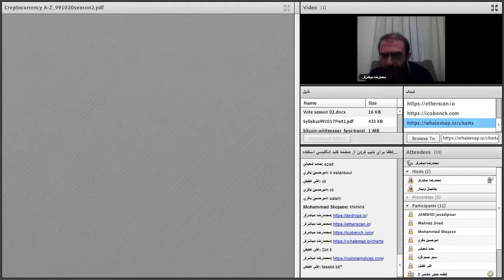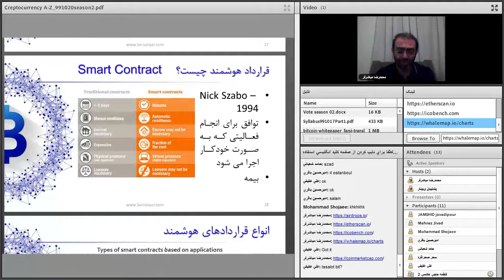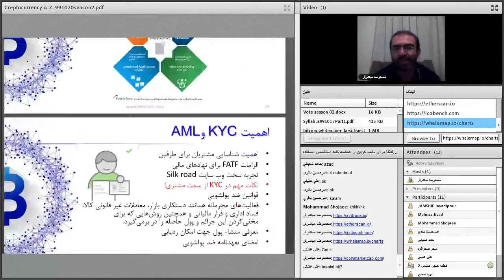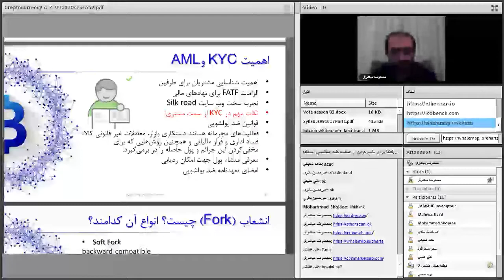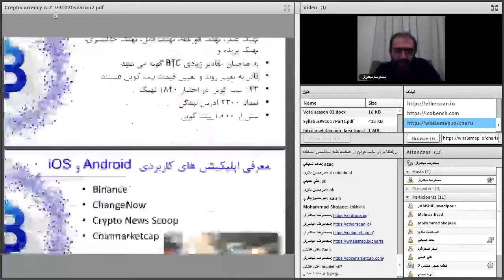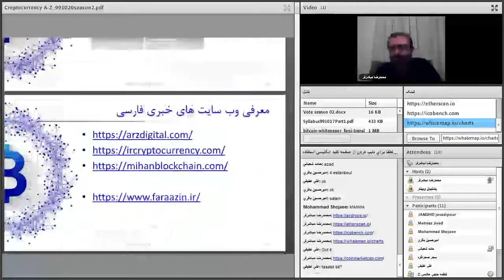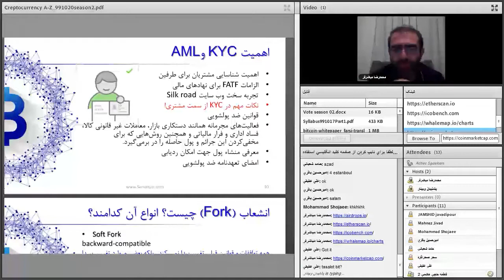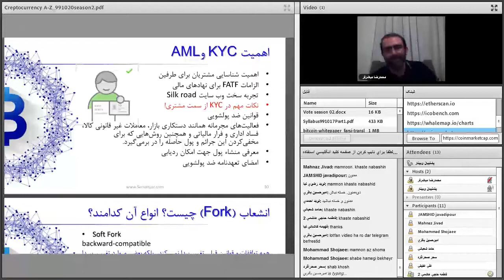صفر تا صد ارزهای دیجیتال | بیستم از هشتاد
فهرست
00:00 قراردادهای هوشمند
04:11 انواع قراردادهای هوشمند
6:50 هاوینگ بیت کوین - نصف شدن پاداش استخراج بیتکوین

Reference:
1- تجربیات و مطالعات شخصی